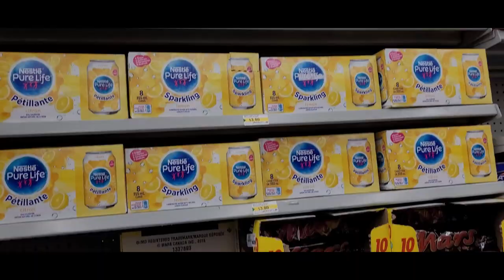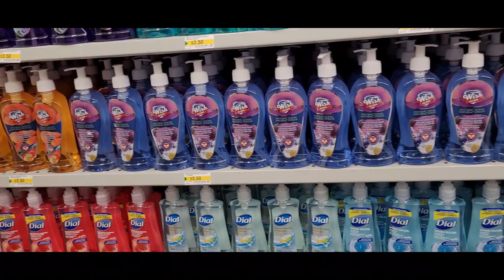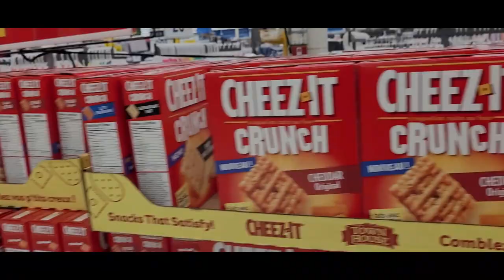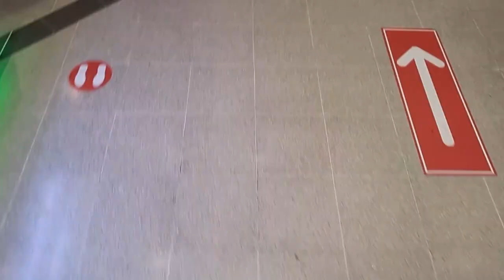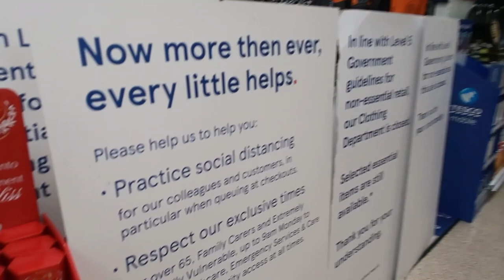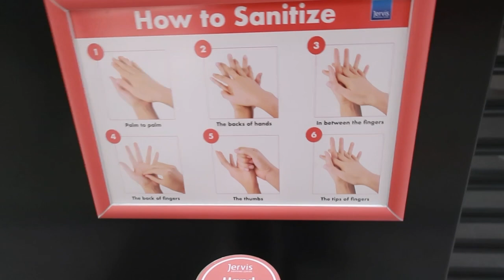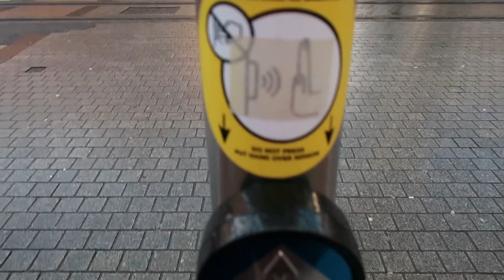COVID EN CANADÁ E IRLANDA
Holaaaaaaaa chicos!!!
Zhamara y yo hicismos este video con mucho cariño para que puedan ver cuales son las medidas preventivas que están tomando CANADÁ E IRLANDA referente al covid-19.
Yo creo que ambos países tienen restricciones muy similares. Cuéntenos en sus países que medidas se están tomando ?